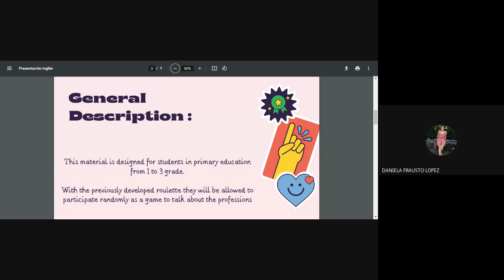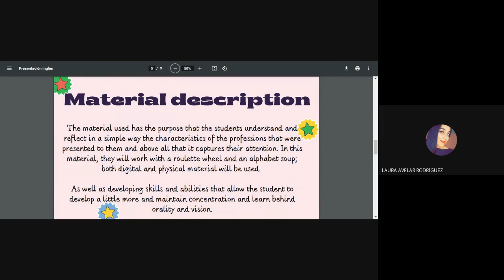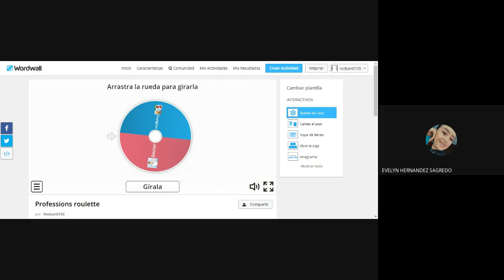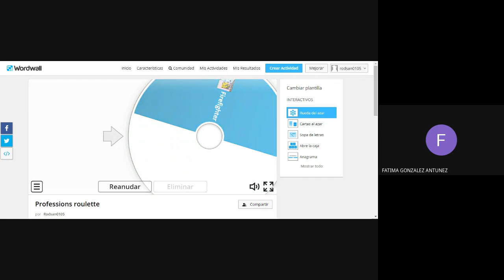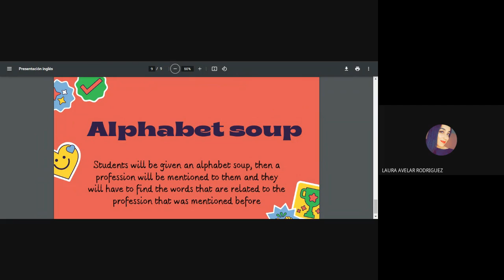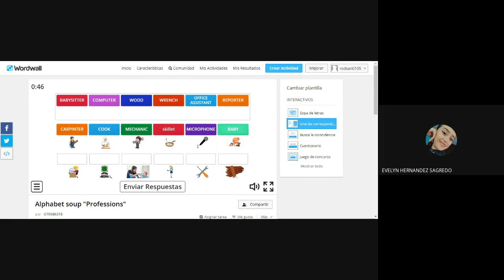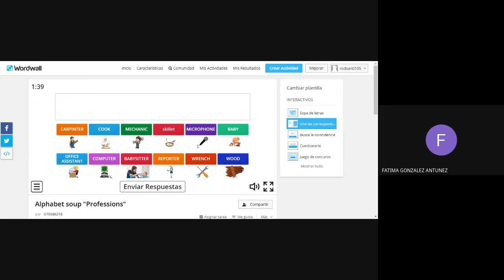22 PROFESSIONS ROULETTE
The English Coordination together with the 6th semester students kindly invite all CRENA’s community to the 2022 Didactic Fair, which will be held virtually on CRENA TV next Friday, March 11th

La Coordinación de Inglés y los alumnos de 6o semestre invitan cordialmente a toda la comunidad escolar de nuestra institución a la Feria Didáctica 2022, la cual se llevará a cabo de manera virtual en CRENA TV, la cual se llevará a cabo el día viernes 11 de marzo.